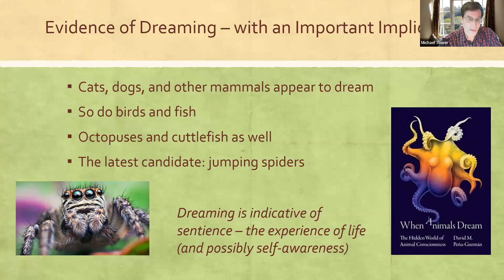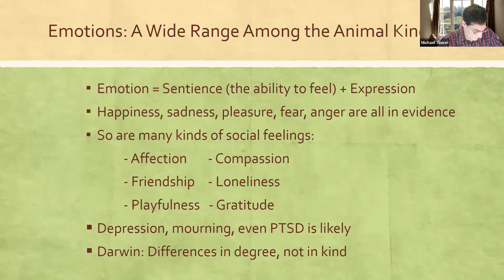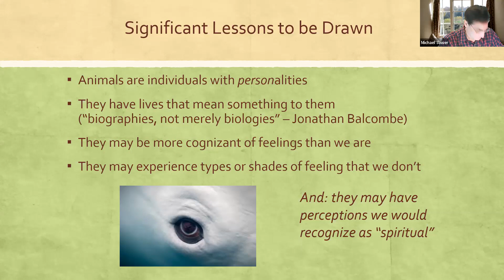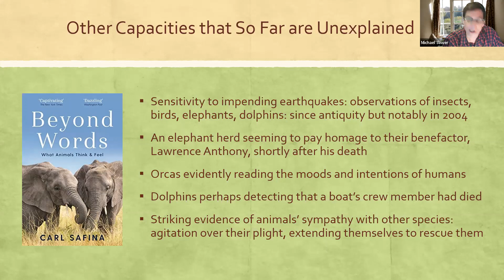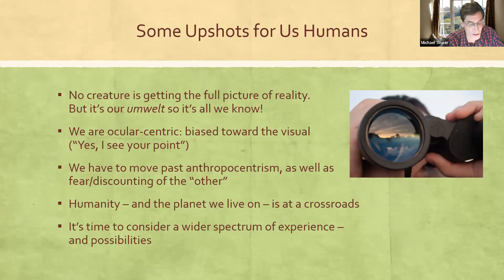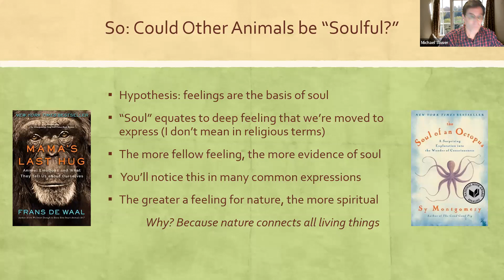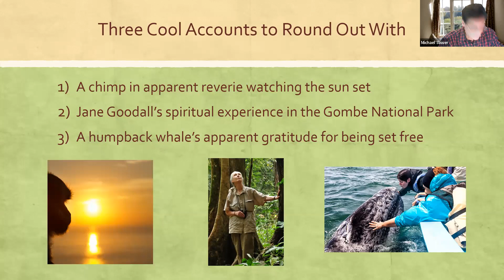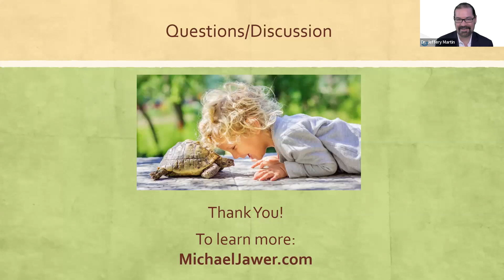Animals’ Perceptions: from Sentience to Spirituality | Michael Jawer | SCS2022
Michael Jawer
Emotion Gateway Research Center

Animals’ Perceptions: from Sentience to Spirituality

Abstract: Just as animals have their own personalities, some may share a capacity for perceptions we would recognize as spiritual. Consider: if mammals at least possess the equipment needed to feel, then the sense of connection with nature and with one another that forms the foundation of soul is experienced by other beings. I will suggest a way to gauge soulfulness based on biology and on emotion. Rather than viewed in a religious context, “soul” and “soulfulness” can be reinterpreted as reflecting a common capacity (and neurobiological underpinning) for many creatures to have felt experiences and, indeed, valued lives.

Bio: Michael Jawer is a Washington, DC-based writer, speaker and researcher. His focus is the nexus of personality development, body/mind, emotion, and spirituality. He has authored 3 books: Sensitive Soul (Park Street Press, 2021), Your Emotional Type (Healing Arts Press, 2011), and The Spiritual Anatomy of Emotion (Park Street Press, 2009) the latter two coauthored with Marc Micozzi, MD, PhD. He also blogs for Psychology Today.

Jawer’s papers have appeared in Frontiers in Psychology-Consciousness Research, Journal of Interpersonal Neurobiology Studies, Science & Consciousness Review, Explore, Seminars in Integrative Medicine, and the Journal of the Society for Psychical Research, while his feature articles, interviews and op-eds have run in Psychology Today, Spirituality & Health, Aeon, Nautilus, Minding Nature, Advances in Mind-Body Medicine, Edge Science, Noetic Now, The Psychologist (British Psychological Society), PsychCentral, Scientific American, the Boston Globe and Baltimore Sun.

Jawer has spoken to organizations including the American Psychological Association, the Society for Humanistic Psychology (APA Division 32), the Association for Comprehensive Energy Psychology, and the Jung Society of DC and has guest lectured at Georgetown University, the University of Maryland, Drexel University, George Mason University, and the University of Virginia.

From the 2022 Annual Society for Consciousness Studies conference. SCS conferences reflects the values and goals of The Society for Consciousness Studies, a professional scholarly organization that honors work of quality from all authentic scholarly traditions, including philosophical, psychological, sociological, and other scientific understandings of consciousness. Within this broad framework the society explores potential advances beyond the classical and postmodern knowledge paradigms that have dominated science and scholarship during the past century.